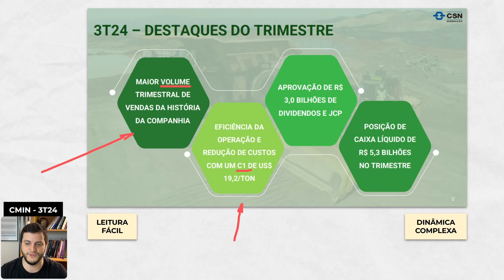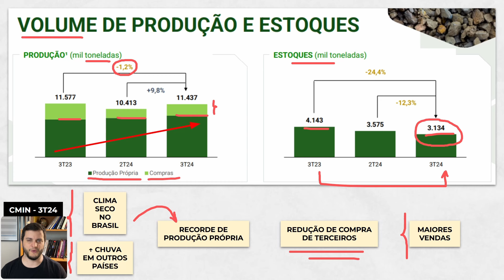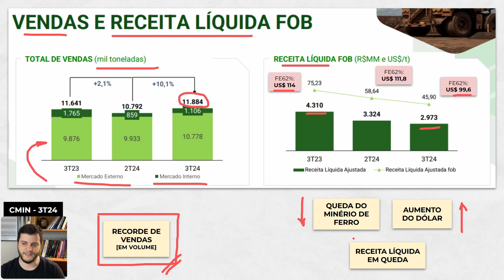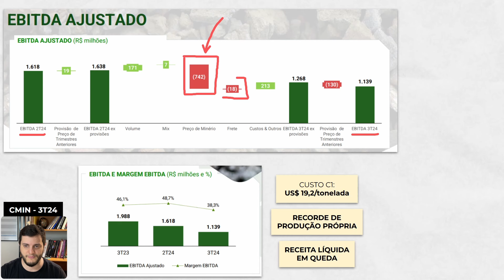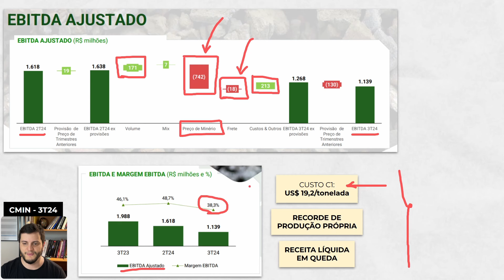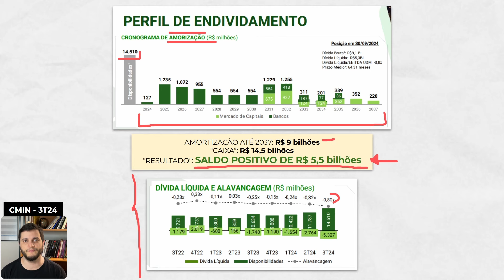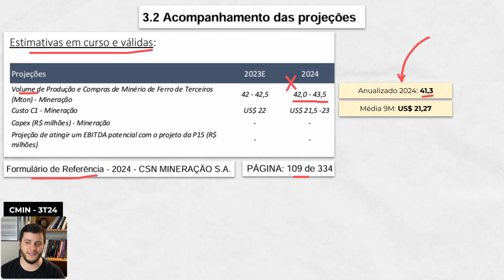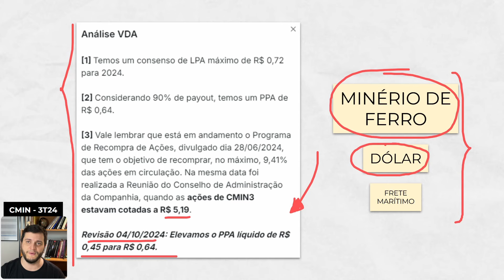CMIN3: PRINCIPAIS PONTOS DO BALANÇO. A CALMA E ELEGANCIA DE QUEM TEM UM CAIXA GIGANTE...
Continuando a nossa cobertura da Temporada de Balanços do terceiro trimestre de 2024, a nonca empresa que vamos analisar é a CMIN! Uma das melhoras mineradoras do país que está vivendo um momento único.

Não se esqueçam de deixar seus comentários abaixo pra continuarmos a discussão!

Ainda não é membro do canal?
Torne-se membro agora e aproveite todas essas vantagens:

- Relatórios exclusivos para aprofundar ainda mais o conhecimento sobre a empresa.
- Acesso Exclusivo a Vídeos e Lives Semanais: Esteja sempre por dentro das últimas análises de mercado e oportunidades de investimento.
- Grupo VIP no Telegram: Conecte-se com outros investidores e troque ideias diretamente comigo.
- Plataforma Exclusiva VDA: Use nossas ferramentas para acompanhar dividendos, fazer projeções e tomar decisões mais inteligentes sobre sua carteira.

👉 Assine agora e faça parte do Vida de Acionista!
Transforme seu jeito de investir com conteúdo de qualidade e uma comunidade dedicada a construir um futuro financeiro sólido.